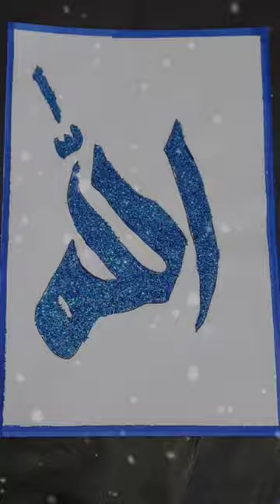Allah name modern Calligraphy glitter art 💕💕